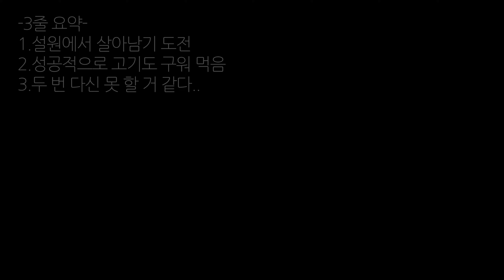눈 덮힌 야생에서 강아지 5마리랑 생존해봤습니다 - 베어그릴스 빙의한 루시코기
설산에서 집 짓고 사냥하고.. 백패킹 말고 생존 해봤습니다.